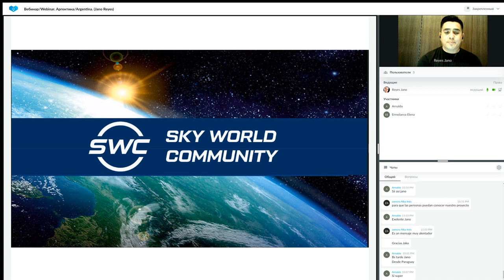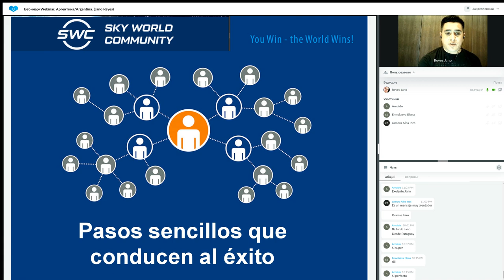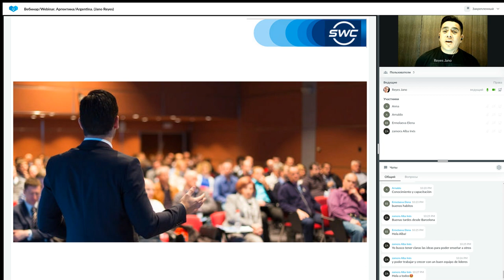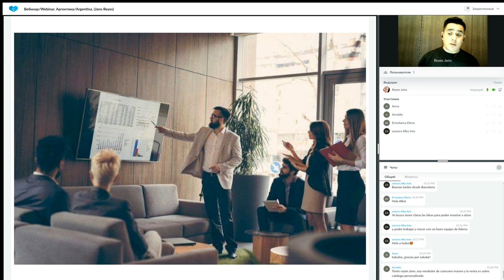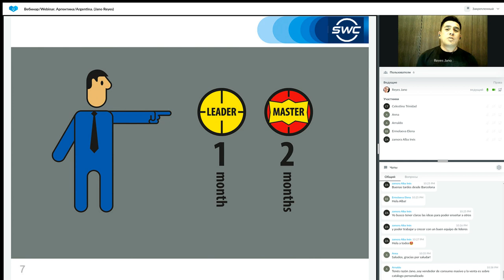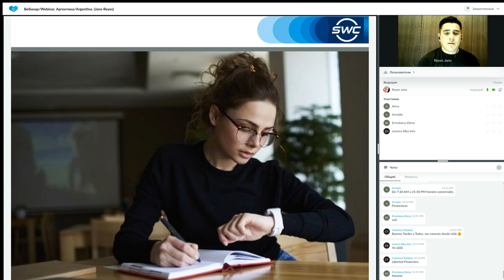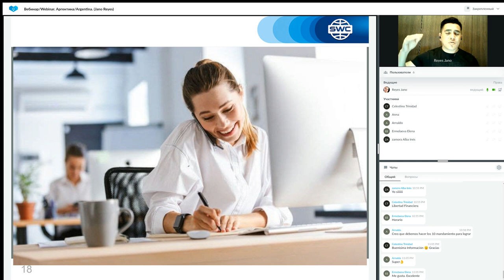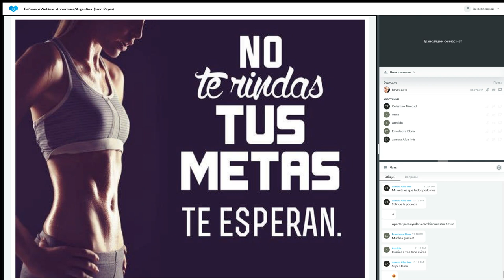Un sistema para construir un negocio exitoso del Jano Reyes. 18.04.2023